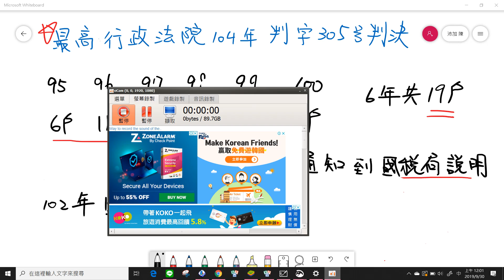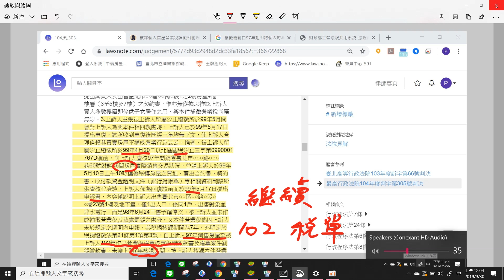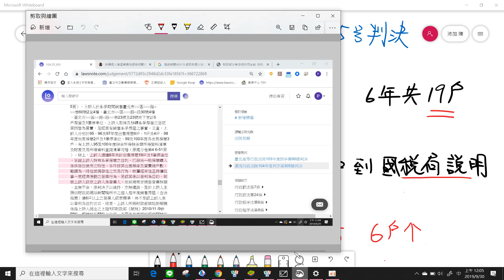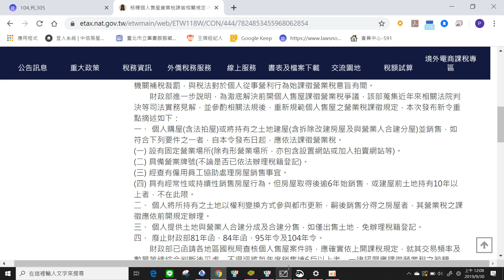不是一年買賣超過六間才會被認定為營業人 要補繳營業稅 最高行政法院104年判字305號判決